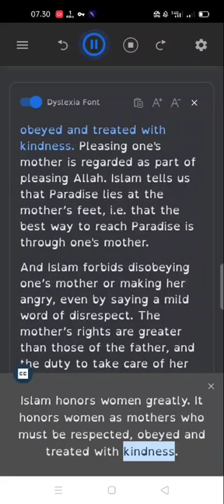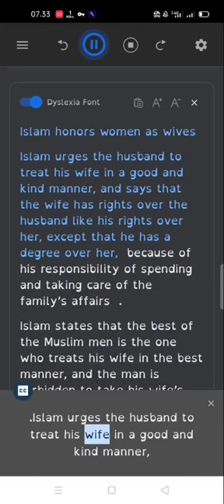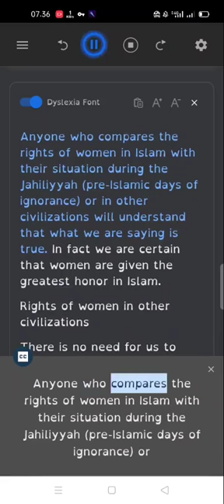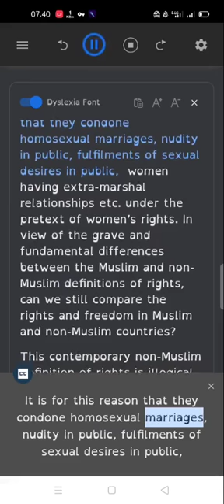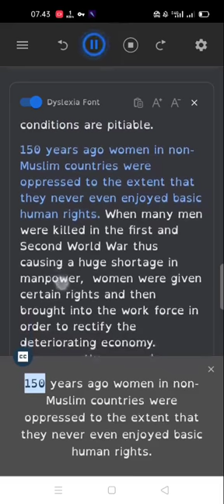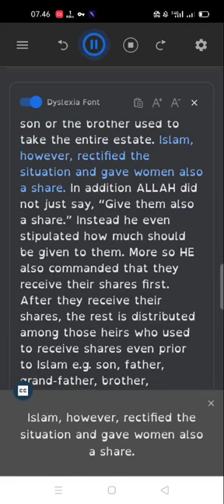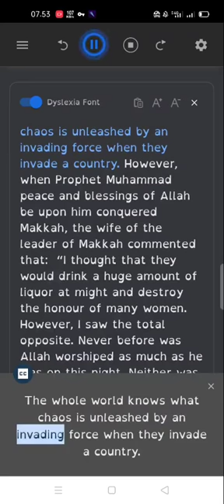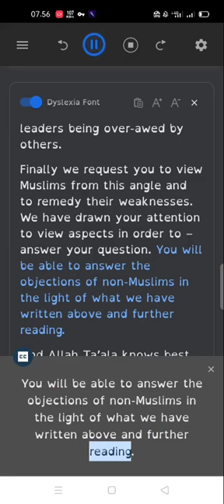What Are the Rights of Women in Islam?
Ebook and articles
Islamic Fatawa Regarding Women
The Role Of The Women in Rectifying the Society
I Appeal To Your Sense Of Shame...Why Not Respond?
Women In Islam And Refutation Of Some Common Misconceptions
Women in Islam versus Women in the Judaeo-Christian Tradition:The Myth and the Reality
The Jilbaab
Pieces of Advice to my Sister Before Her Marriage
Sincere Advice to The Muslim Women the Rulling of the Evil of the Wedding Celebration
The Female Callers Different Ways of Calling to Allah
The Responsibility of Muslim Woman to Order Good Forbid Evil